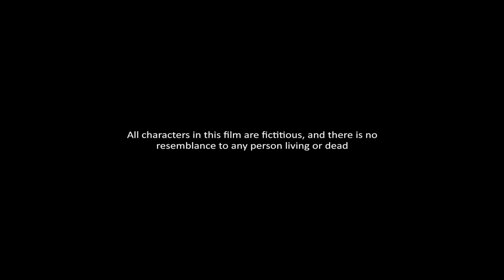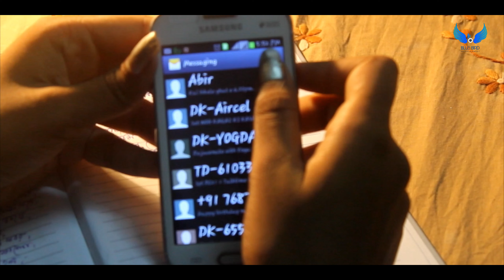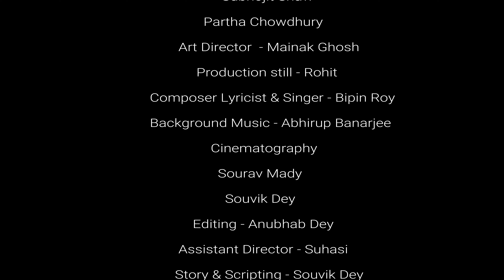BRISTI TUMI ASBE FIRE | Bengali Short Film | A Film by Souvik Dey & Team | Blue Bird Entertainment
Cast - Swarnadeep Banarjee I Snigdha Bakshi I Dolon Neogi I Chaitali Kundu

Dubbing Artist -
Bristi - Rajashree Das (Trans Woman) Abir -  Kumar Biswarup Roy

Production manager - Mainak Ghosh , Subhojit Shaw, Partha Chowdhury

Art Director - Mainak Ghosh

Production still - Rohit

Composer Lyricist & Singer - Bipin Roy

Cinematography - Sourav Mady & Souvik Dey

Editing - Anubhab Dey

Special Thanks to - Dolon Neogi, Polly Karmakar, Soumyajit Dutta, Dyutiman Dutta

Assistant Director - Suhasi

Voice Over  - Gargi Adhikari

Produced By - Arindam Paul

Story, Scripting & Director - Souvik Dey

Synopsis of the Story -

আট বছর পর আবীর কলকাতায় ফিরে এসে তার প্রাক্তন প্রেমিকা বৃষ্টির সাথে তার বাড়িতে দেখা করতে যায় |  কিন্তু বৃষ্টির মা কোনোভাবেই চাননি আবীর ও  বৃষ্টির সাক্ষাৎ হোক | কিন্তু  অনেক অনুরোধের পর তিনি আবীরকে বৃষ্টির ঘরে অপেক্ষা করতে বলেন। সেই মুহূর্তে তার ঘরে ছড়িয়ে থাকা জিনিসপত্র দেখে আবীর ডুবে যায় অতীতে, তাদের আলাপ, তাদের প্রেম ও বিচ্ছেদ সকল কিছু। হঠাৎ বৃষ্টির মা এসে আবীরকে জানায় একটি অকল্পনীয় ঘটনা |
(After eight years, Abir returned back to Kolkata to visit his ex-girlfriend Bristi at her place but Bristi's mother didn't want to meet them . After many requests, she told Abir to wait in the Bristi's room. At that moment, seeing the scattered things in her room, Abir drowned into the past, their conversation, their love and separation. Suddenly Bristi's mother came and informed Abir about an unimaginable incident.)